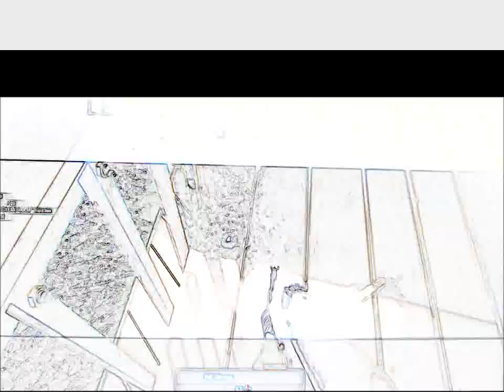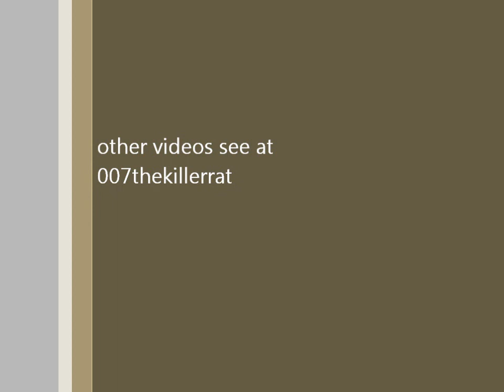Call of duty black ops painted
call of duty painted